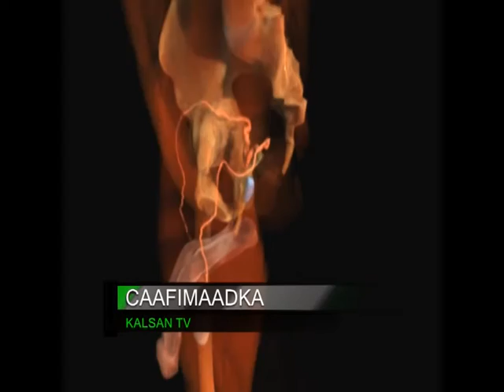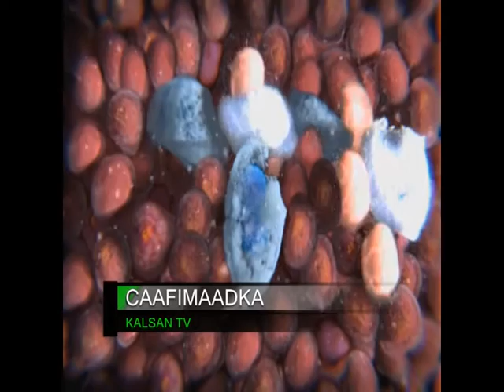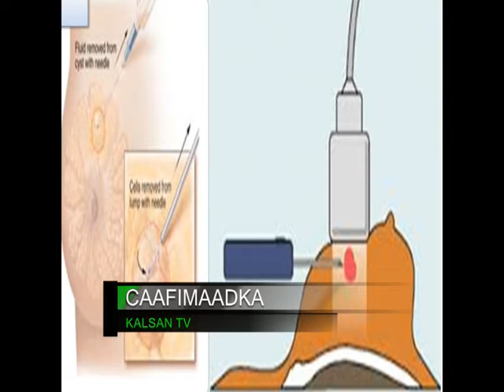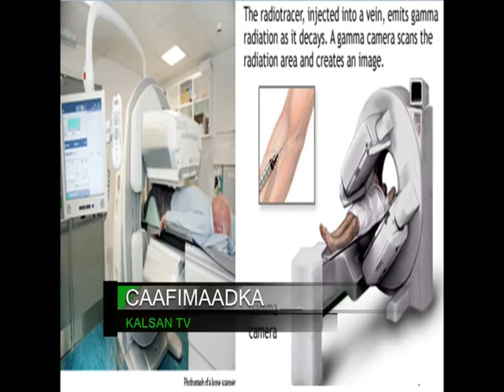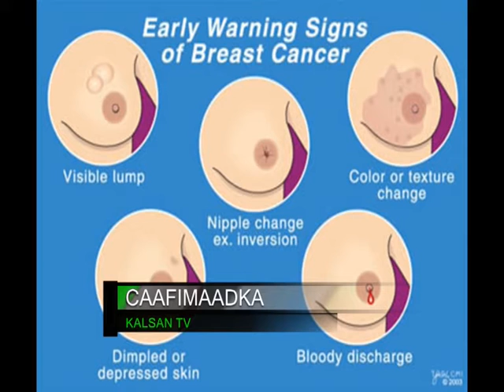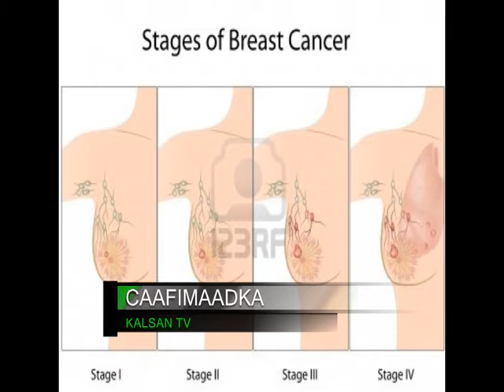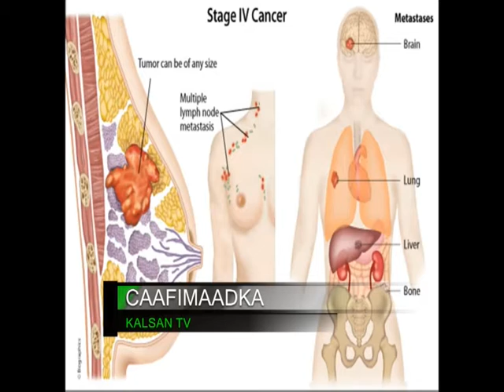CAAFIMAADKA 20 04 2016 SAX EDITTED